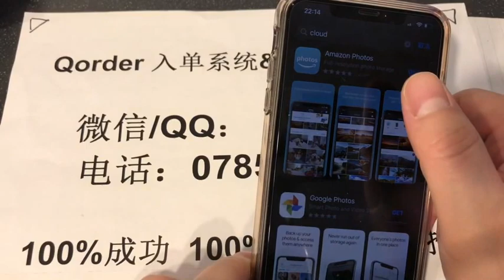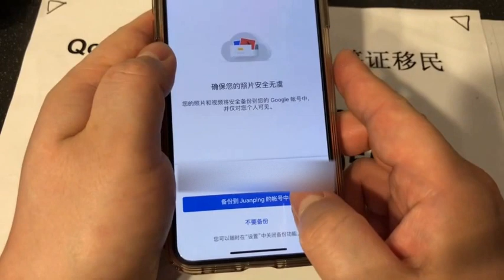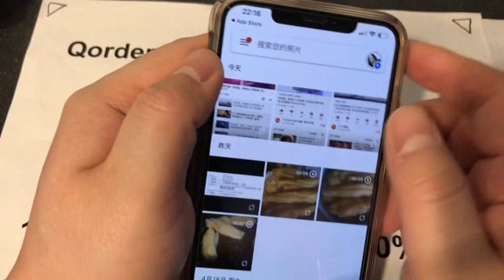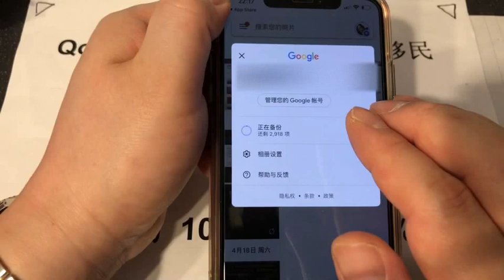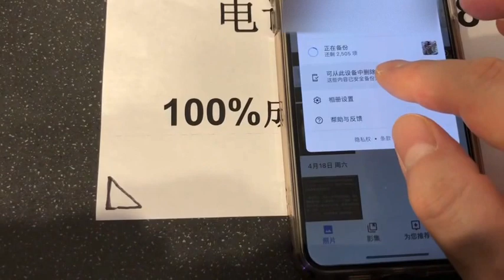苹果🍎iPhone手机存储满了怎么办？再也不用担心存储满了问题！